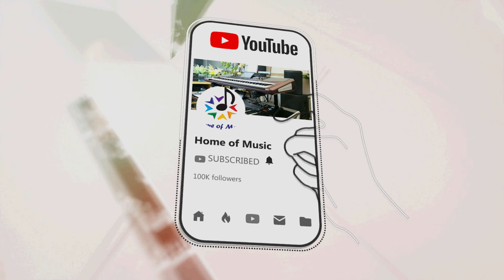អីក៏ស្អាតម៉្លេះ / ច្រៀងដោយ ចាន់ មករា / Home of Music / Original Song / Cha Cha Cha - Official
and

👉ចំណងជើង៖ អីក៏ស្អាតម៉្លេះ ( Ei Ko Saart Males )
👉Mastering:តាល់
👉និពន្ធបទភ្លេង ៖ តាល់
👉Keyboard ៖ Tal
👉និពន្ធមេឡូឌី  ៖ លោក អៀតជៀន
👉 និពន្ធទំនុក៖ លោកចាន់ មករា
🎤ច្រៀងដោយ៖ ចាន់ មករា ( Chan Makara)
👉វិដេអូ៖ PH Lin + តាល់
👉Korg PA5X  and Korg PA4X QSC Touchmix8

Word for searching:
- បទនិពន្ធថ្មី
- ចាន់ មករា
- អីកស្អាតម៉្លេះ
- អីក៍ស្អាតម៉្លេះ
- បុណ្យអុំទុក អកអំបុក
- Home of Music
- ចាន់មករា
- អីក៏ឡូយម៉្លេះ
- ចង្វាក់ Cha Cha Cha
- Ei Kor Saart Males
- បទនិពន្ធថ្មី
- Orkes
- អកកេសអកកាដង់
- វង់តន្រ្តី
- អកកេស អកការដង់

🎤🎤អរគុណច្រើន🎼🎼